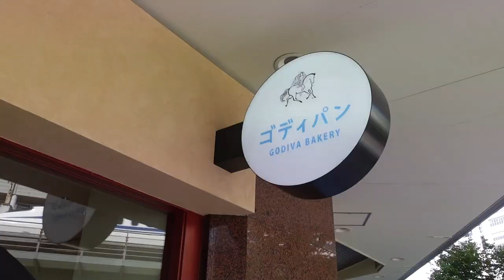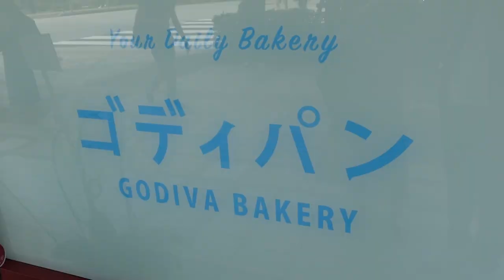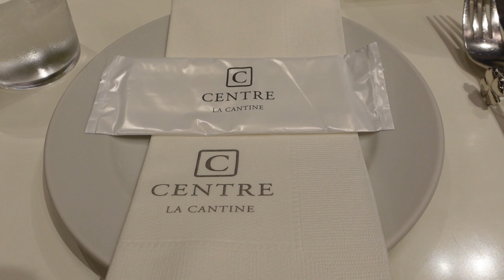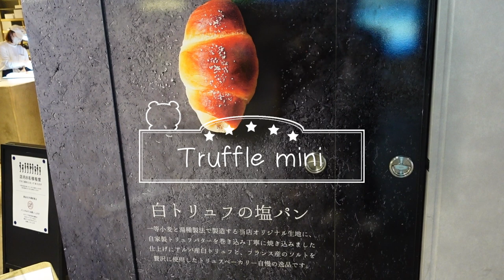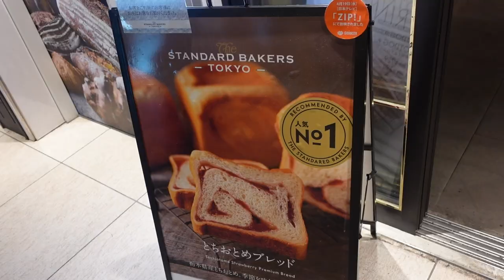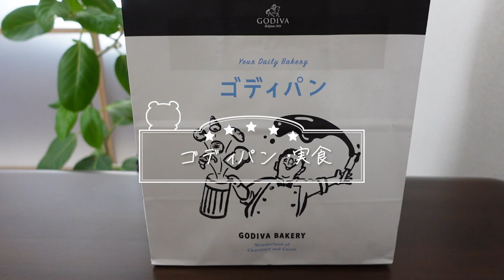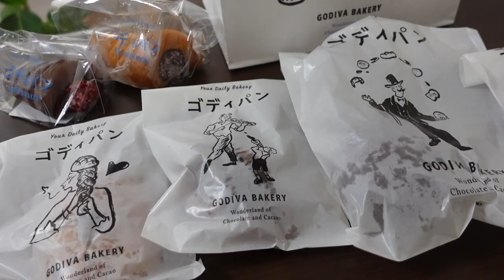【東京絶品パン】東京・有楽町近辺の絶品パン4選 / 話題のゴディパンから、名店まで絶対ハズさないお店をご紹介！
今回は東京駅・有楽町駅周辺でオススメの絶品パンを4選、ご紹介！
東京駅や有楽町駅周辺にはたくさん美味しいパン屋がありますが、その中でもこぐるめちゃんねるイチオシ！のパン屋をご紹介しています。
最近話題になっている「ゴディパン」も紹介していますので、是非最後まで見てみてくださいね！

This time, we will introduce 4 recommended breads around Tokyo Station and Yurakucho Station!
There are many delicious bakeries around Tokyo Station and Yurakucho Station, but among them, Kogurume Channel selected bakeries..
We are also introducing the recently popular "Godipan", so be sure to check it out!

■目次■
00:00 オープニング
00:52 ゴディパン(購入)
02:34 セントル ザ ベーカリー 銀座店
06:54 Truffle mini
08:14 THE STANDARD BAKERS
09:45 ゴディパン(実食)
12:48 エンディング

■お店の詳細■

〒100-0006 東京都千代田区有楽町２丁目１０−１ 東京交通会館 1階

チョコレートコロネ(ショコラ) (¥453)
チョコレートコロネ(ストロベリー) (¥453)
ショコラティエのカレーパン (¥453)
ベルギーチョコレートのクリームパン(¥378)
ソフトチョコレートケーキ(¥486)
もっとショコラの実 (¥302)

〒104-0061 東京都中央区銀座１丁目２−１ 紺屋ビル 1F 東京高速道路

モーニングセットのジャム3種+バター (¥1,000)
モーニングセット チーズトースト  (¥1,500)

〒100-0006 東京都千代田区有楽町２丁目９−１５

塩トリュフの塩パン (¥200)

〒100-0005 東京都千代田区丸の内１丁目９−１ TOKYO１階 東京駅構内 GRANSTA

御養卵のクリームパン(¥320)
バターミルクスコーン(¥200)
アイスコーヒーS (¥415)

⚠️メニューや価格等のお店情報は撮影時のものになります。変更している場合もございますのでご了承ください。

グルメや旅行、ライフスタイルなどのタイアップや、動画編集代行やナレーションのご依頼はこちらまで🧸↓

感想・質問などあれば、お気軽にコメント欄からお願いいたします✎

　　　　　⋆⸜ᵀᴴᴬᴺᴷ ᵞᴼᵁ⸝⋆